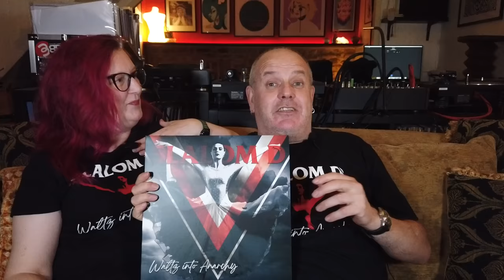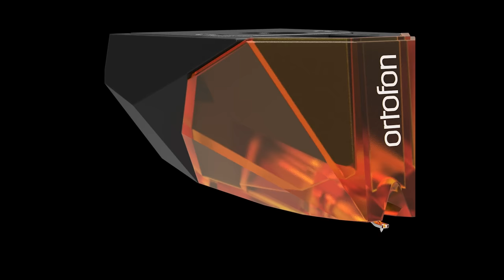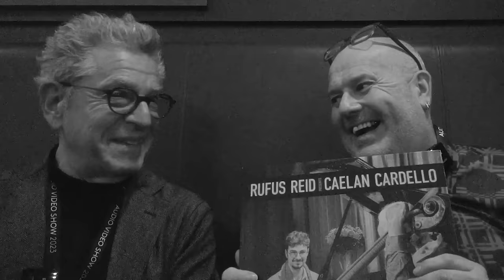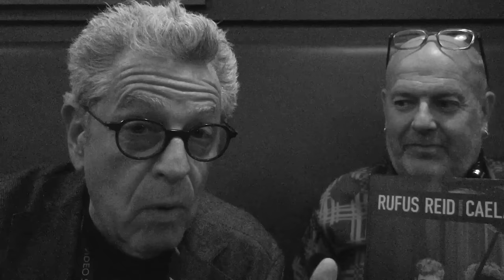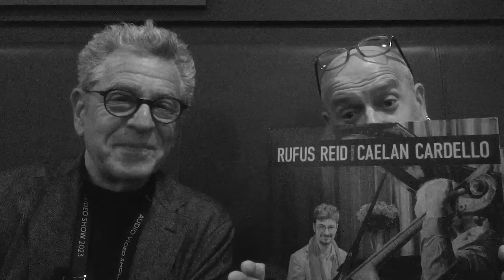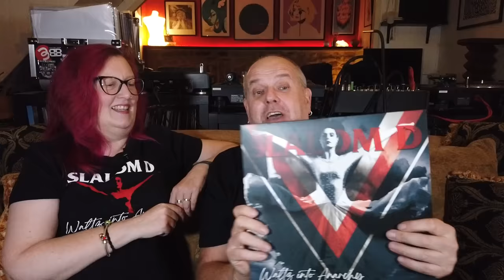Weekly Hifi News !0th November 2023 including all the weekly Audio News & a handful of interviews.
Weekly Hifi News with Lin and Stu includes several interviews including Michael Fremer talking about his first-ever jazz vinyl production, Geoff from Tellurium Q, Vivien from Esprit Cables, Rumen from Thrax Audio, and Wim from Kii Audio.
So whether you are into Loudspeakers (relatively budget to very high end audio loudspeakers), the latest in HiFi power amplifiers, streaming audio, or vinyl and turntable accessories we have something for every audiophile and audio gear head.
There's all the audio gear and HiFi weekly news including:
Pro-Ject Tube Box DS3 B, Pro-Ject MC Step-Up Box DS3 B And Pro-Ject MC Step-Up Box S3

00:00 Introduction
00:16 Storm Excuses
01:32 SLALOM D record
02:32 CYRUS AUDIO
03:09 English Electric
03:19 Etude Speakers
03:58 EVERSOLO
04:24 MAGICO Speakers
05:03 meze audio
05:42 Network Acousitcs
06:26 ORTOFON
07:04 Project Audio
07:41 News discusion
10:04 Esprit Cables Interview
13:37 News Discussion
16:08 Kii Audio Interview
18:23 News Discussion
20:10 THRAX AUDIO Interview
26:02 News Discussion
27:33 Tellurium Q Interview
29:13 News Discussion
31:23 Michael Fremer Interview
36:03 News discussion